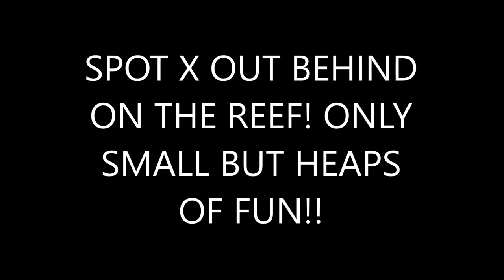SPOT X ON THE REEF - IT LOOKS TINY BUT IT PICKS UP ON THE MAKING TIDE! BIG BOARD, LONG RIDES!! :)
DO SOMETHING EVERY DAY! I only paddled out to chat to Shaun, but the swell picked up as the morning wore on! Local legends Robbie, Kim & Watto showed me how it's done!! :)